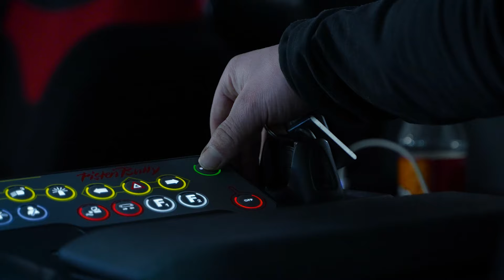Video Contest 2024 | 1st Place | Clemens Öttl - Pistenteam Serfaus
🏆🚜✨ Our Video Contest Winner! ✨🚜🏆

A huge thank you to Clemens for this breathtaking PistenBully video. Experience the power and beauty of our machines up close – the 1st place is well deserved!